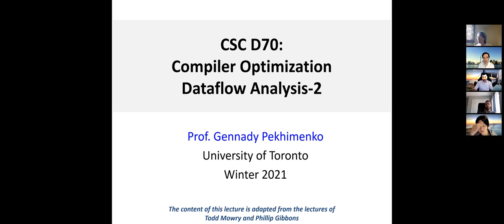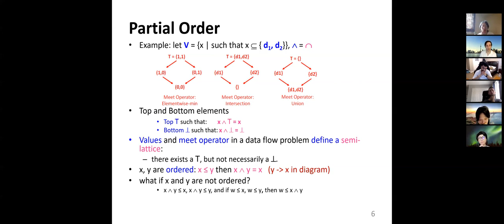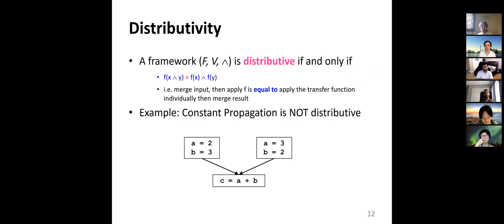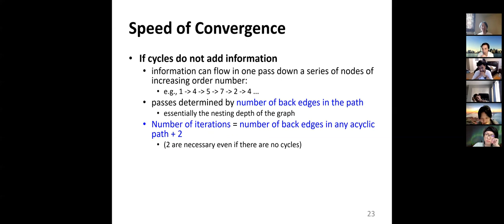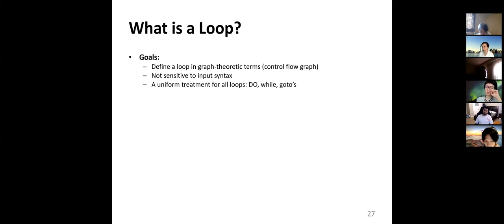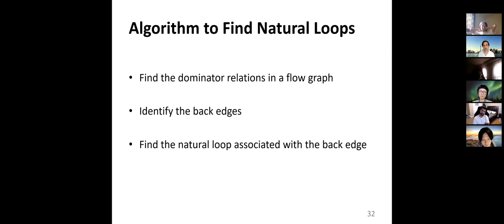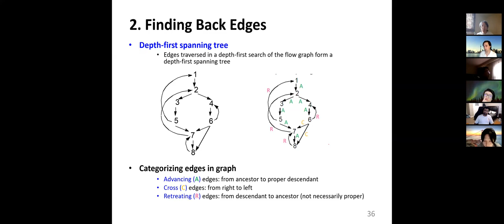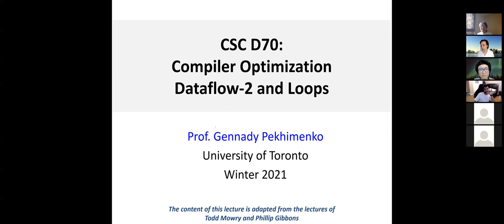CSCD70, Week 3